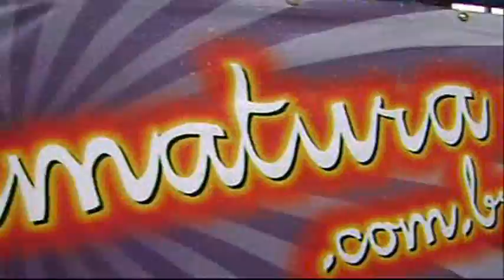NR 2 - FORMATURA DE 03 A 07/11/2007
Vídeo da formatura do grupo de 03 a 07 de novembro de 2007 no NR2.